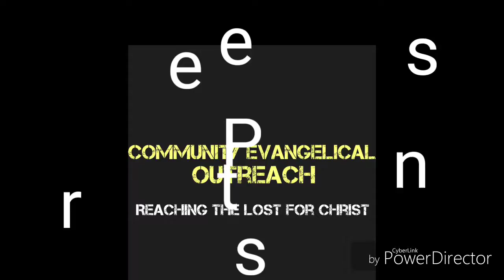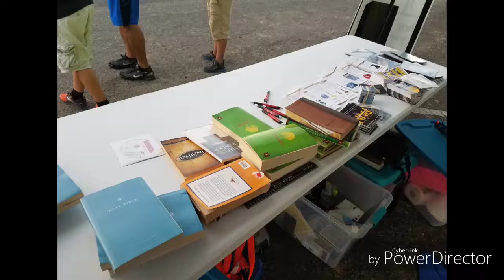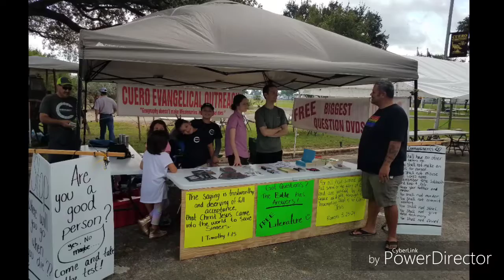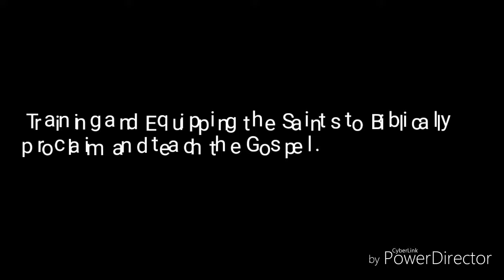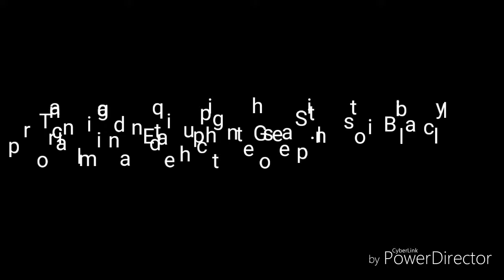Community Baptist Church Victoria Gospel outreach 2018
Sharing the Gospel!